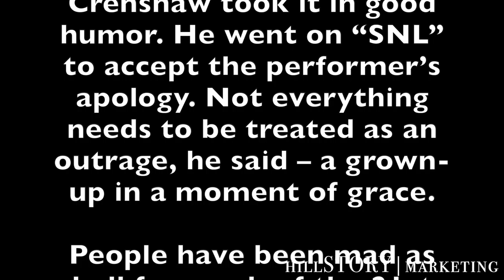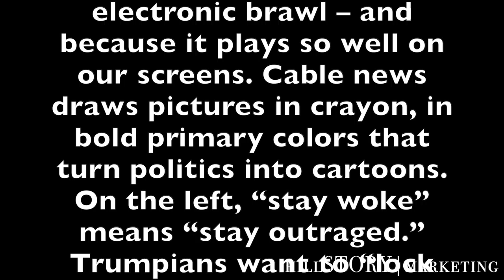The Daily Mix TV - December 4, 2018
The Daily Mix TV is the unadulterated truth of what's happening in the news, business and pop culture from a marketing POV. Today's TheDailyMixTV by hillSTORY Marketing is up! Rants and raves include brands like StarKist Tuna, Chicken of the Sea and Bumble Bee Tuna are looking to reboot the category's positioning as a health snack as Millennials consume less Tuna for lunch; IKEA looks to innovate and shift their retail strategy with their new IkeaPlanningStudio in major urban metros with NYC being the first in the Spring; Apple won't rollout a 5G iPhone until 2020 to ensure there aren't any bugs in the new high speed push; Love the opinion piece in The Wall Street Journal by LanceMarrow about the addiction of outrage in the US; Can't we all GivePeaceAChance; HappyHanukkah to our viewers that celebrate the FestivalofLights using Adam Sandler's Hanukkah song; reminder that it is NationalInfluenzaVaccinationWeek so go to your local CVS Pharmacy to get your flu shot today!